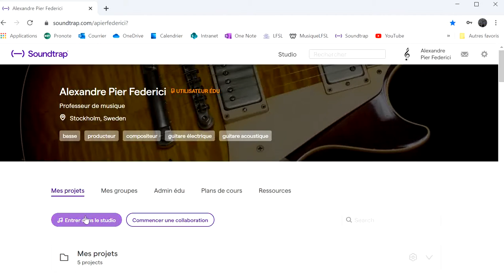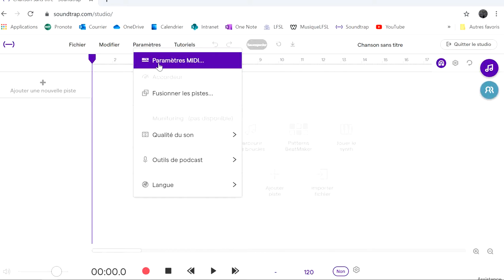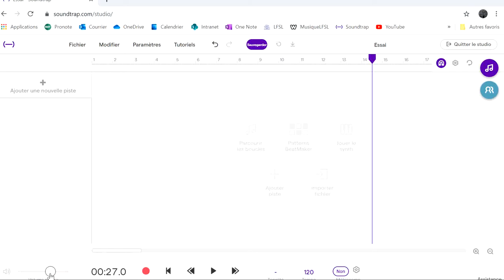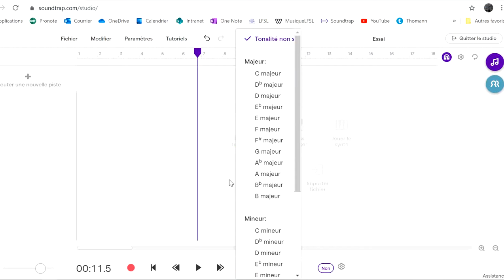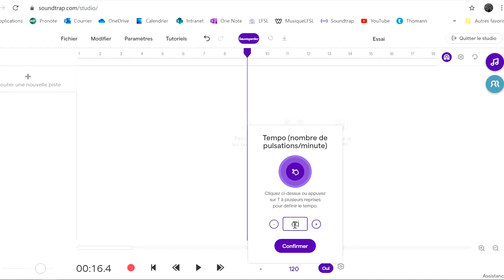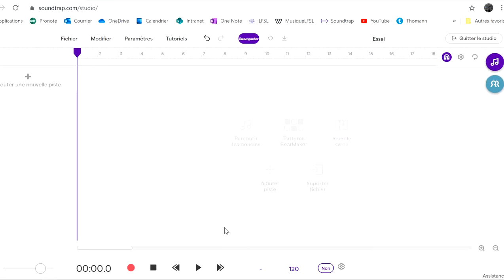Soundtrap 1 Les bases 1